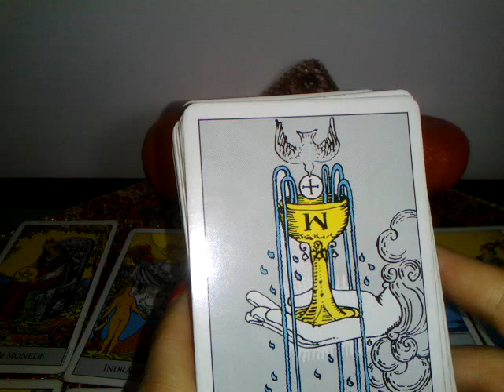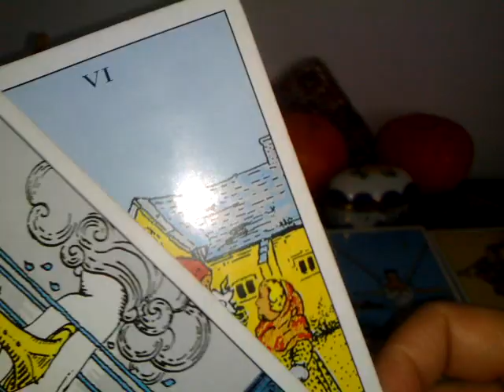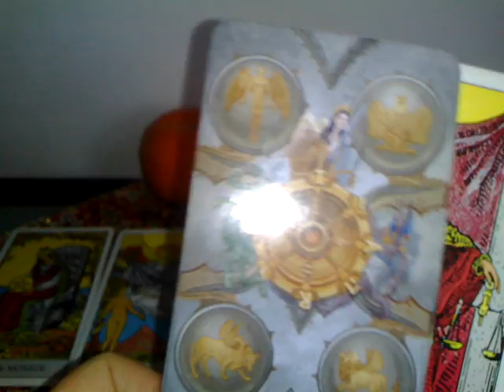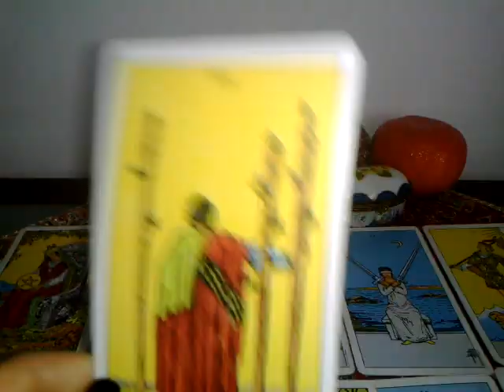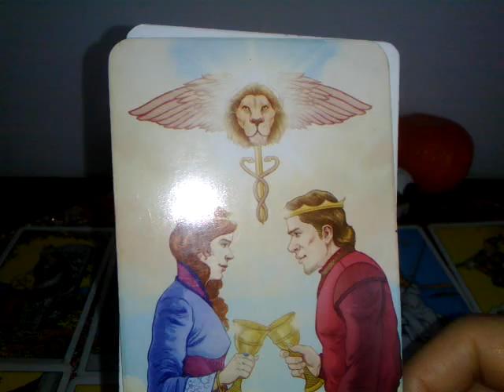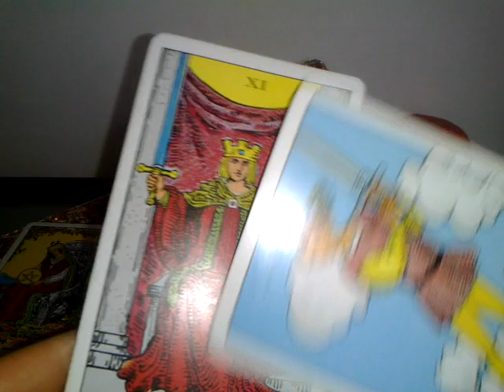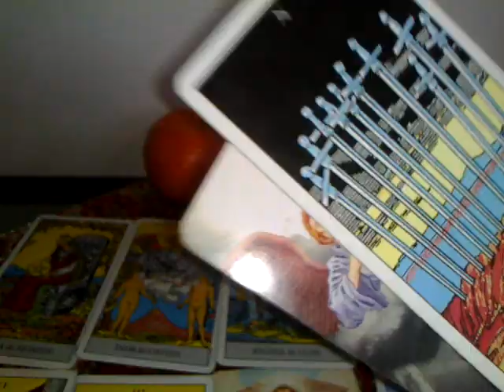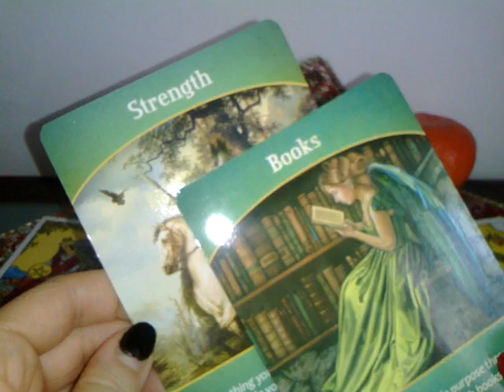FECIOARA - PARTENER/A 2019 - CARTEA CARE VA DA PUTERE ! - Partea 2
Multumesc.